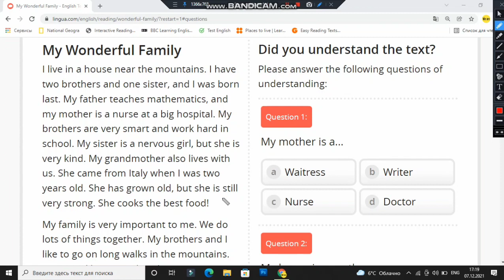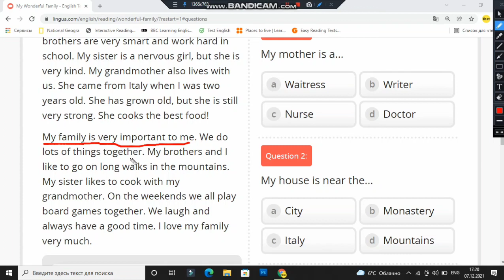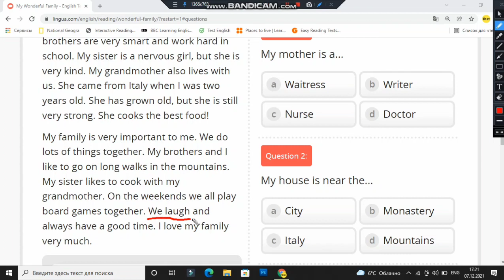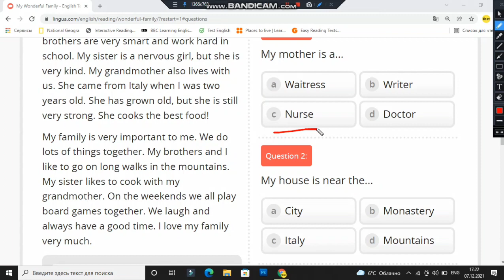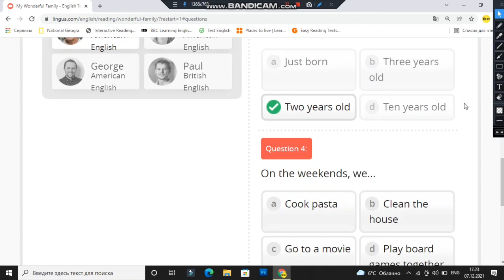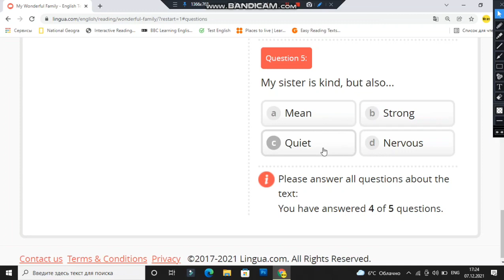English Reading A1 (1-dars) - O'qishni kuchaytiramiz - Ingliz Tili darslari 0 dan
Hammaga salom do'stlar. Bu videoyimiz O'qish ko'nikmasini rivojlantirishga qaratiladi. Videoni ohirigacha qunt bilan ko'rib chiqing albatta foydali bo'ladi.

Kanalga a'zo bo'lib like bosishlar esdan chiqmasin ;)